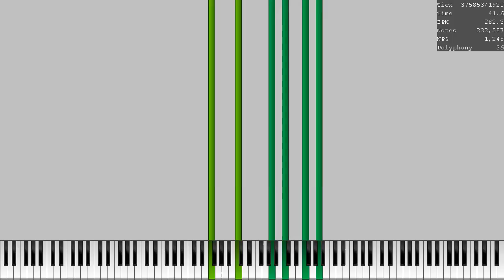UMP - iPhone ringtone killer - 13 million notes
Midi made by: Orangepaprika 67